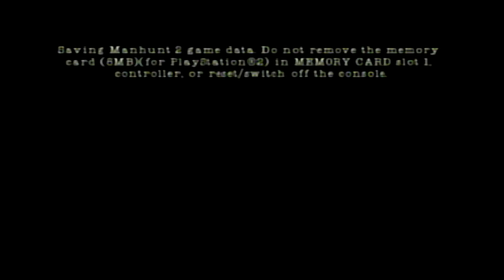Manhunt 2 - Let's Play - Part 2 - "Ghosts" | DanQ8000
"GHOSTS"

Manhunt 2
Let's Play - Part 2
With Commentary
PS2 Gameplay
1080p 30 FPS

Manhunt 2 is a psychological horror stealth video game published by Rockstar Games. It was developed by Rockstar London for Microsoft Windows and PlayStation 2, Rockstar Leeds for the PlayStation Portable, and Rockstar Toronto for the Wii. It is the sequel to 2003's Manhunt and was released in North America on 29 October 2007, and in the UK on 31 October 2008. The game follows Daniel Lamb, a mental patient suffering from amnesia as he tries to uncover his identity. He is accompanied by Leo Kasper, a sociopathic assassin who guides Daniel in his journey.

Originally scheduled for North American and European release in July, the game was suspended by Rockstar's parent company Take-Two Interactive when it was refused classification in the United Kingdom and Ireland, and given an Adults Only (AO) rating in the United States. As Nintendo, Microsoft, and Sony Computer Entertainment do not allow AO titles on their systems, this effectively (if not technically) would have banned the game in the US as well. In response to these ratings problems, Rockstar censored the game, blurring the screen during the game's executions and removing the scoring system, where players were awarded for particularly brutal killings. This edited version was rated M in the US by the ESRB and was released on 29 October. However, the BBFC still refused to classify the edited version for UK release. Rockstar appealed their decision, and ultimately, the Video Appeals Committee voted that the game could be released with an 18 certificate.

Manhunt 2 garnered controversy before and after its release, getting the attention of Leicester East MP Keith Vaz, anti-videogame activist Jack Thompson, and various US Senators. Reception of the game was largely mixed to positive. Reviewers praised the improved gameplay, twisted storyline and engine, while criticizing its voice acting and outdated graphics. It was ranked first in Gameranx' list of the "Top 25 Goriest Games of all Time", and was nominated for GameSpy's 2007 Game of the Year Award for the PS2.